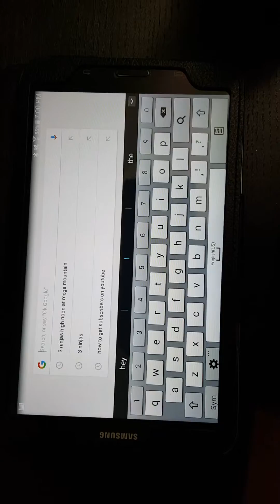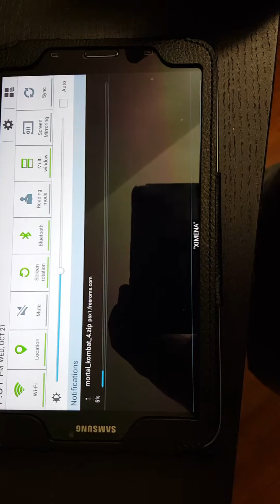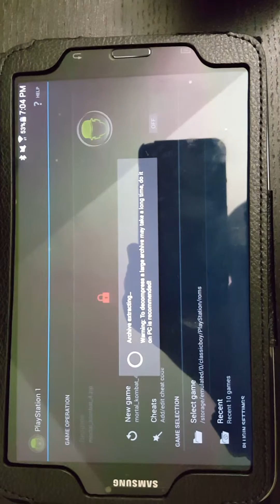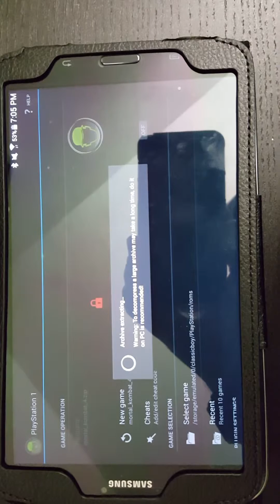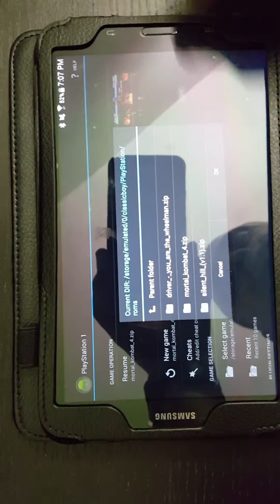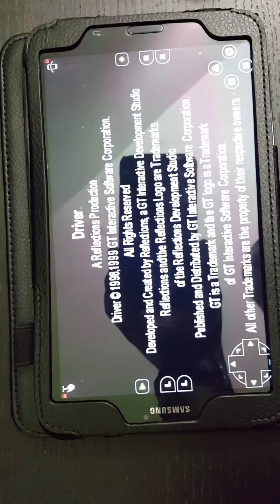Ps1 on galaxy tab 3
Ps1 on my galaxy tab 3 8.0 click on playstion rom on left side and there u go boom any ps1 games any